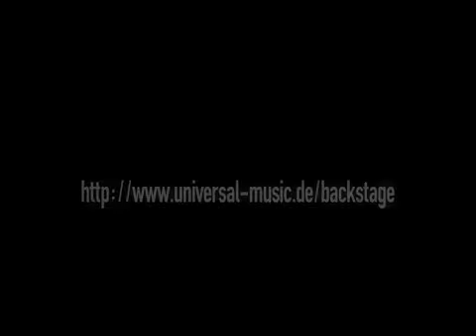Ben Howard - Keep Your Head Up (Live & Acoustic)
All the copyrights for the music go to Ben Howard, Island Records and Universal Music.